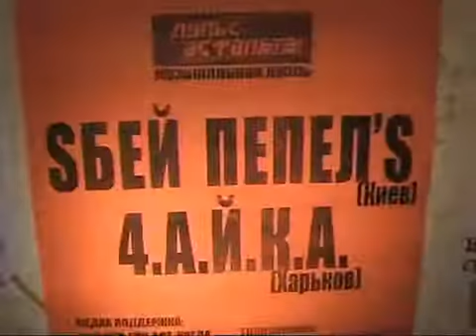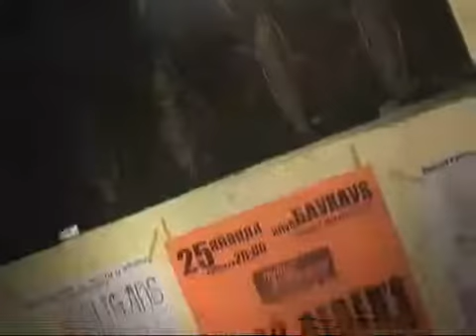БауХаус 4 А Й К А и SБЕЙ ПЕПЕЛS